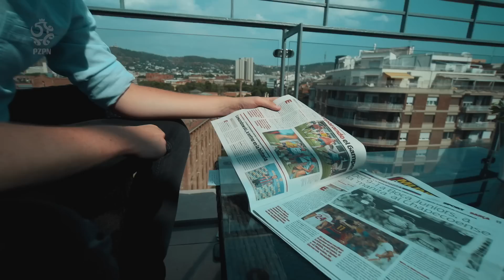„LEWANDOWSKI ES UN CRACK!”. Kulisy królewskiego przywitania „Lewego” na Camp Nou!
To było iście królewskie przywitanie Roberta Lewandowskiego! Kamera Łączy Nas Piłka w Barcelonie zameldowała się już w czwartek i przez dwa dni śledziła najważniejsze wydarzenia na Spotify Camp Nou i w okolicy tego historycznego stadionu!  Jak sprzedają się koszulki Roberta Lewandowskiego? Jakie są oczekiwania kibiców i katalońskich dziennikarzy? Czy kapitan reprezentacji Polski strzeli więcej goli niż Karim Benzema? I wreszcie co sam "Lewy" poczuł, wychodząc na swoją prezentację? Przekonajcie się sami!